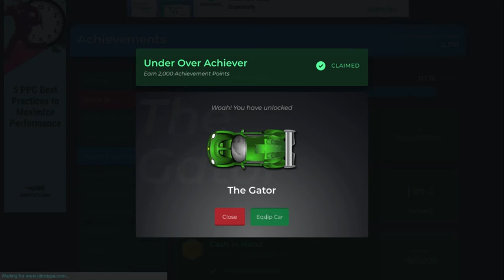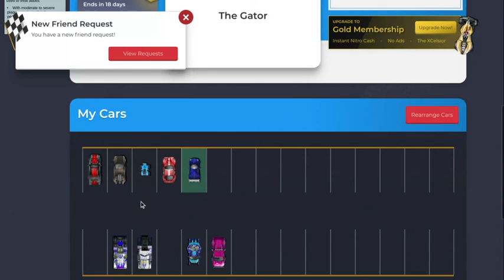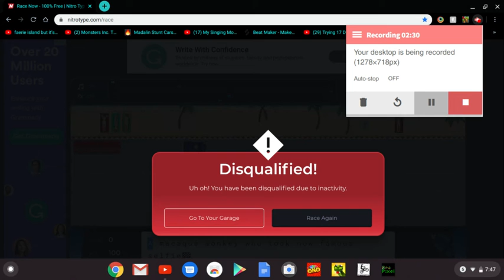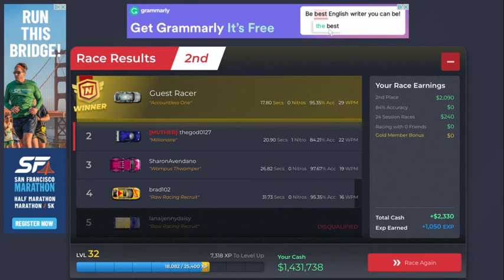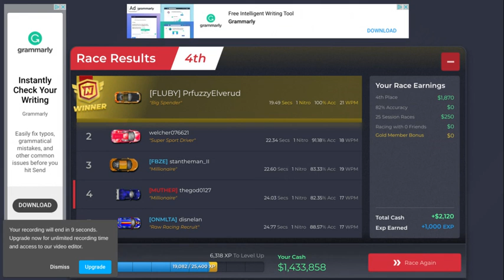Untitled: Mar 12, 2020 7:50 PM